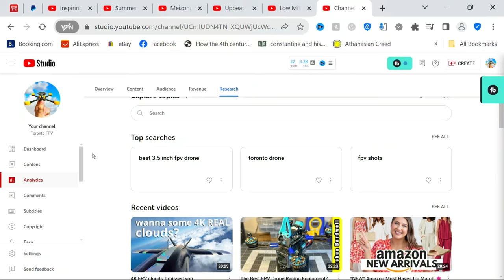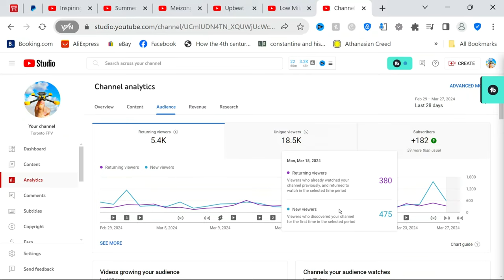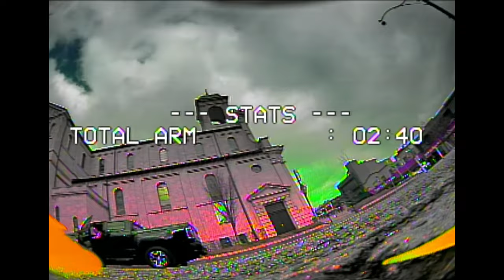Foolishness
Drones Designed By Pilots For Pilots If you are new to FPV, Just Starting or Curious I made this video for you!

FIRST JOIN HONEY!
It's Free and you save a couple bucks on almost any Online Purcase
Current Gear
Sick of bending over at the diner table and driving your wife mad? Save your back and your relationship with one of these amazing tables. Building is so much better up high so I build standing but when 3D printing I lower it!
Radio Master Zorro With Internal ELRS (LOVE IT) & Accessories (Buy Batteries)
The Best Bang For Your$$$ Soldering Station With Heat Gun
My Favorite Cheap Action Cam
Runcam 5
The Greatest Tool EVER
Electric Rechargeable Screwdriver (Sleek & Cool)
Favorite Screwdrivers in general
Decent 1.5mm hex Main screwdriver for all the sub250 Drones I build

or
Feel free to donate me any drone or drone stuff you'd like be to reviewed or broken as I seem to be an expert at destroying anything FPV related.

Favourite lens Prime Lens (fast clear and bright!)
Best Budget Soldering Iron (Sequre sq-001 65w digital oled)

Favourite Analog Quads
3-inch
SKYZONE ATOMRC Dodo D135 Pro

Favourite 3-inch props
Bi-blade

Fun Cheap Toy drone for the kids!

Best Digital Goggle
Best Box Google (includes Rapidmix module)
X version is better!